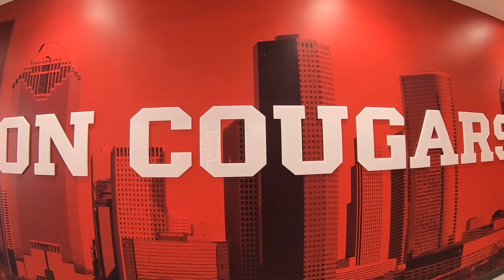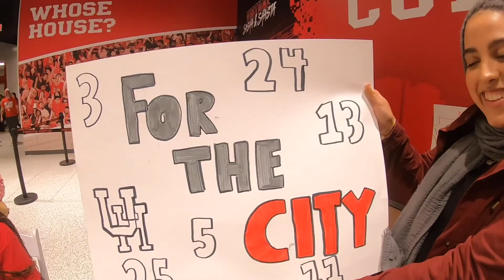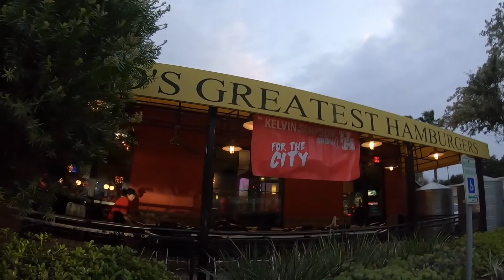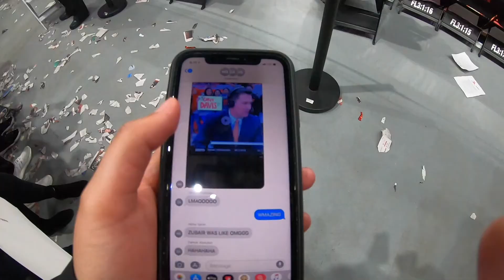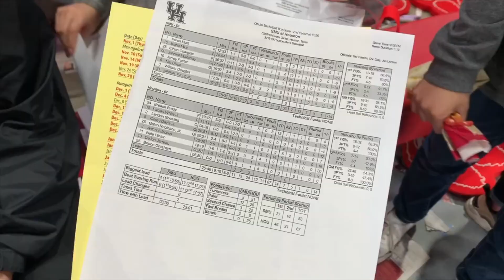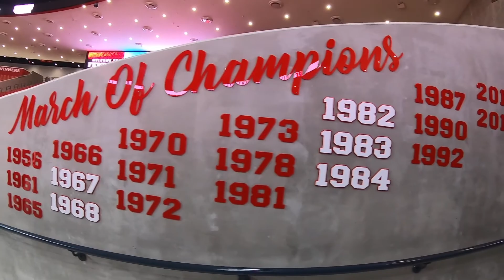UH Basketball Vlog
I've been a fan of the University of Houston Men's Basketball since since my freshman year, and for my senior year I decided to compile a video from this season at Fertitta center